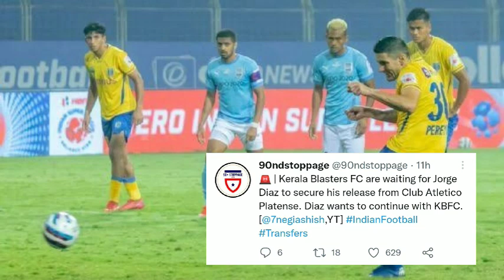ഡയസ് തിരിച്ചെത്തും 🔥 | kerala blasters latest news today | kbfc updates